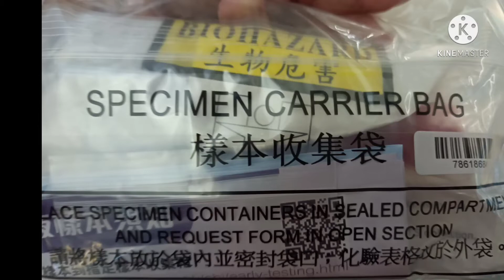COVID TEST KIT | SHORTS |LAAGAN SI MARJ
Ang video na ito ay tungkol sa free COVID test kit.  sa MTR station kailangan lang gigising ng maaga sa umaga, paramakakuha nito. Dahil kung hindi ka maaga pupunta baka pagdating mo nauubusan kana. Buti nalang tatlo ang octopus card ko.nakakakuha ako ng tatlo . Hindi ako ang gagamit nito inutusan lng ako.